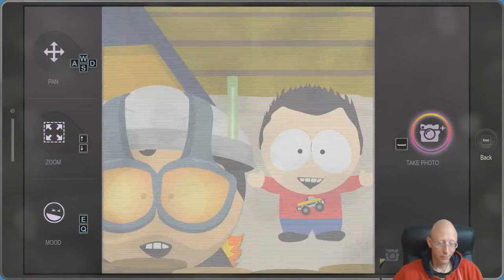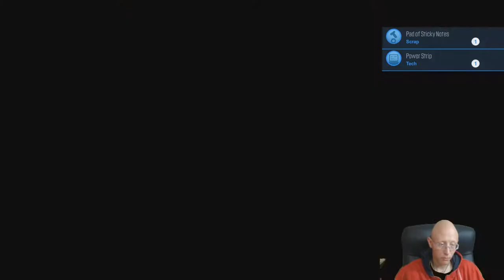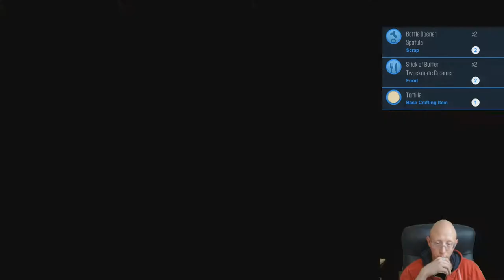South Park The Fractured But Whole | Episode 7 | Operation Just'Cause